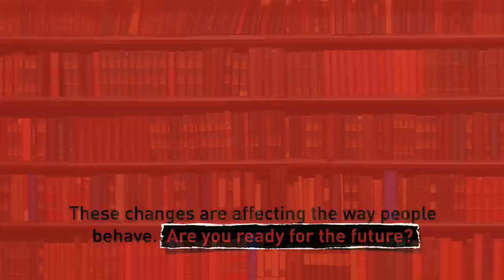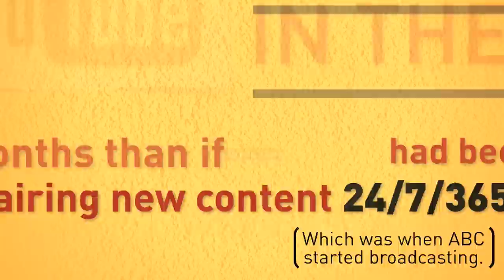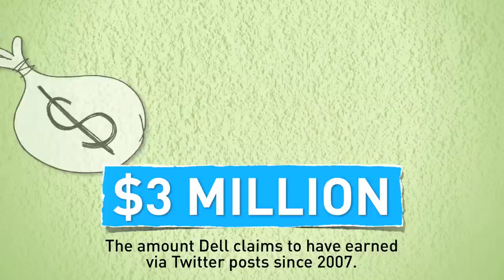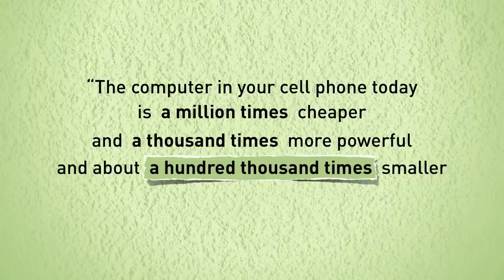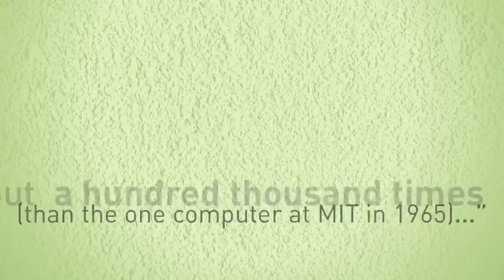best technology Did You Know 4.0/2015/ youtube/HD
Did You Know 4.0
This is another official update to the original "Shift Happens" video.
xplane, did you know, the economist, media, convergence, media convergence, information design, information graphics, visual thinking, visual communication,